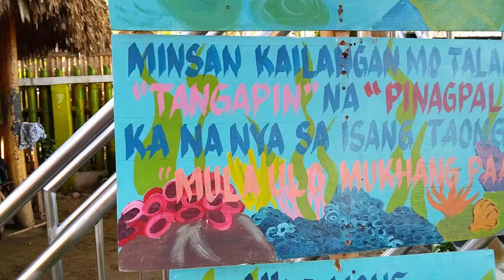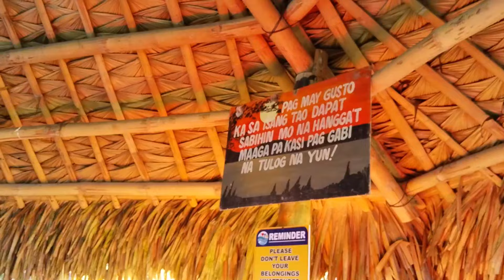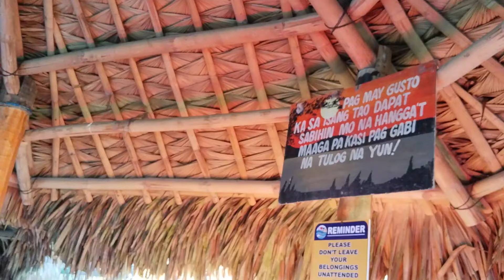Nona Lakas Pala Mag HILIK🤣🤣🤣